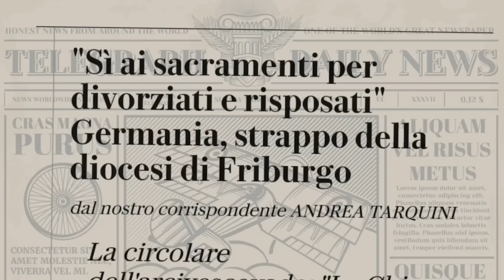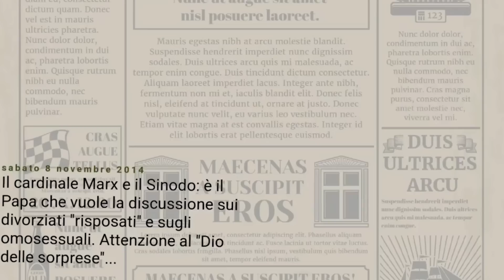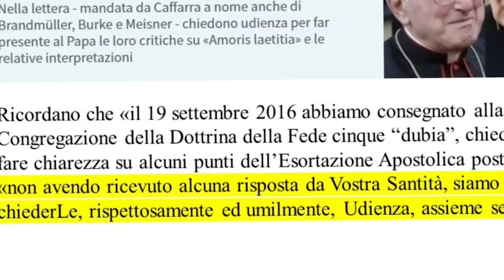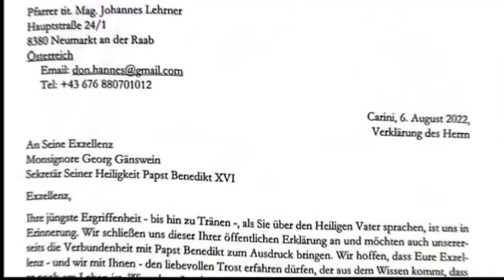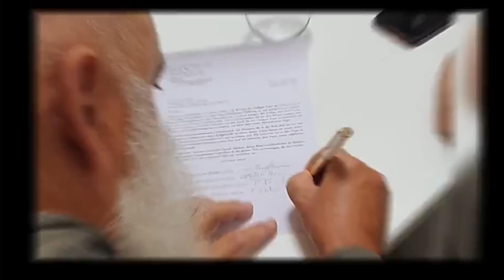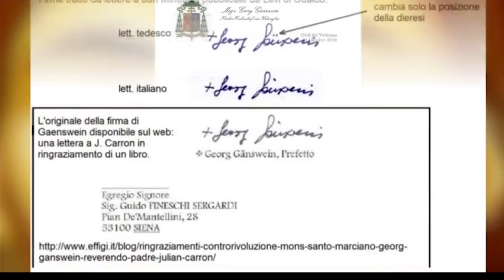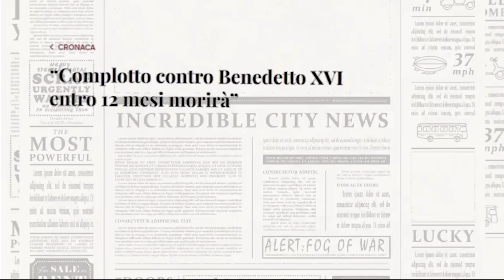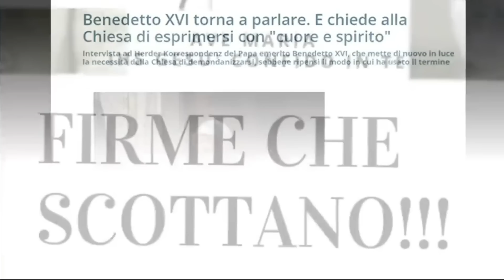🎬 LA FALSA CHIESA E LA SEDE IMPEDITA DI BENEDETTO XVI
Associazione Piccola Nazareth
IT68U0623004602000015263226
BIC: SWIFT  CRPPIT2PXXX

Segreteria Domina Nostra
(dalle 09,30 alle 12,30 da Lunedì a Sabato)